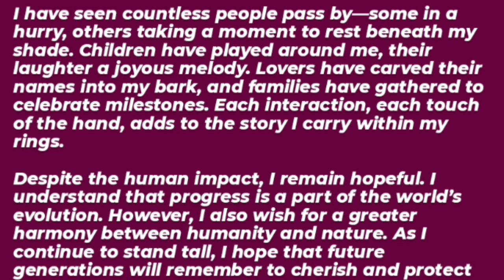A Living Witness: An Essay Through the Eyes of a Tree